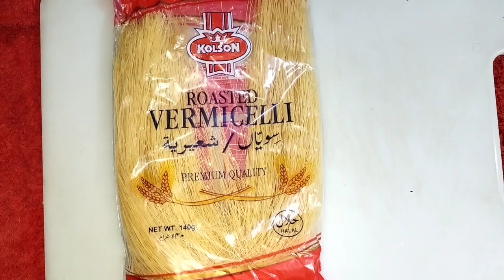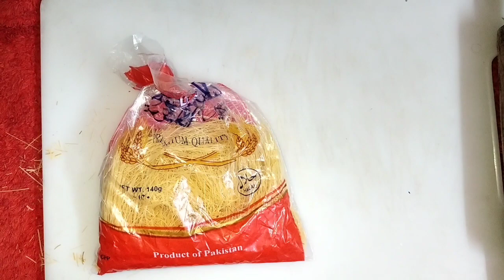Nobody Believes But It REALLY WORKS | 6 Brilliant Budget ldeas | Work Like CRAZY Magic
Nobody Believes But It REALLY WORKS | 6 Brilliant Budget ldeas | Work Like CRAZY Magic @WebspoonWorld

Asslam-O-alaikum Today I Show You home wife Easy Tips&Tricks

Step into the world of kitchen wizardry with our exclusive collection of over 90 life-changing hacks! Q Prepare to elevate your culinary skills and embark on a transformative cooking joutney. Stoy hooked as we unveil a treasure trove of ingenious tips and tricks that will revolutionize your time spent in the kitchen, turning even the most complex recipes into a breeze. Whether you're a novice or a seasoned cook get ready to unlock the sechets of becoming a kitchen pro through these genius hacks that will simplify and streamline your culinary adventures.

We really hope you enjoy our video. Please tell us what do you think about them..

Hello 👋
My dear friends: I am House wife But I am give you New stylish Lovely Lovely Short Vlogs

INSHAALLAH Am working My Channel Short Vlogs Everyday

🙋‍♀️ Our Some other features:
Vlog
Vlogs
Indoor Vlogs
Outdoor Vlogs
Short Vlogs
New Vlogs
Home Routine
Home Recipes
Home Disain
Dress disain

Your Searching :

Best 5 Tips For Home Wife
Savainya Choti Krny ka Tarika
Dish Wash Krne K Hacks tips
5 Asan Tips Jo Apko Khush krdy
5 easy tips and Tricks and hack for Kitchen